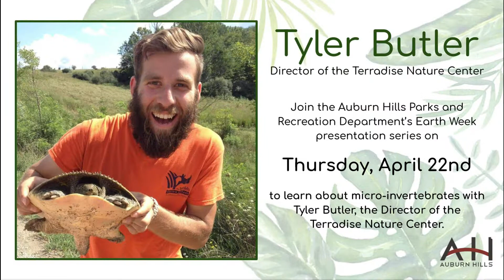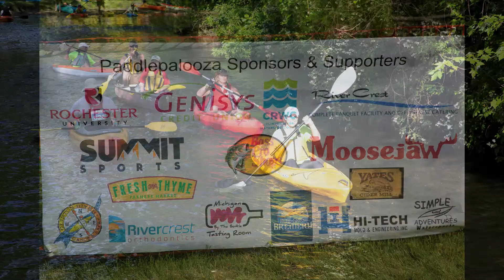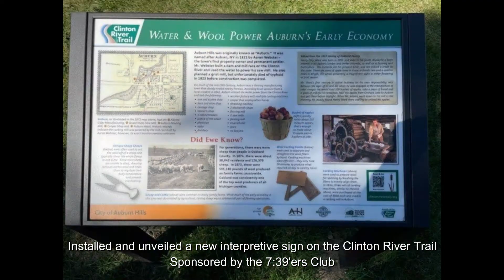2021 Parks & Recreation Year in Review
Thank you to our Auburn Hills residents, guests, and City Council for an amazing year!

From your Parks & Recreation team.